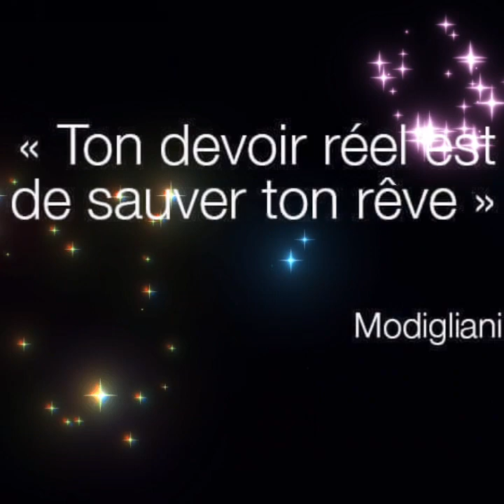TOMBÉ DU CIEL -JACQUES HIGELIN